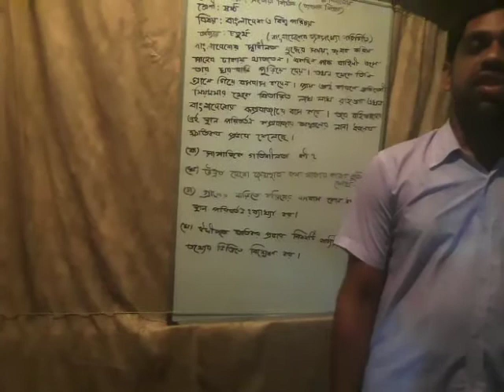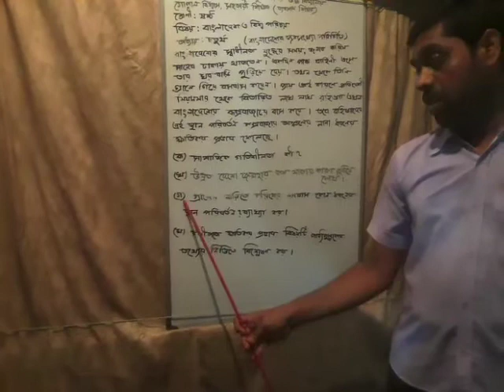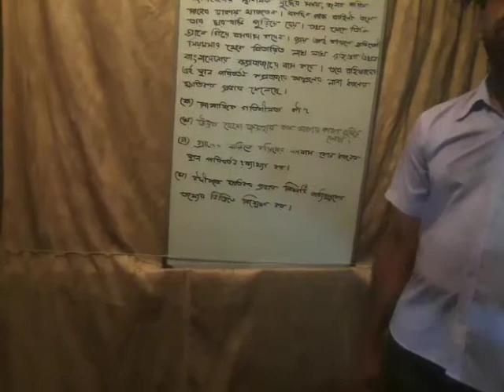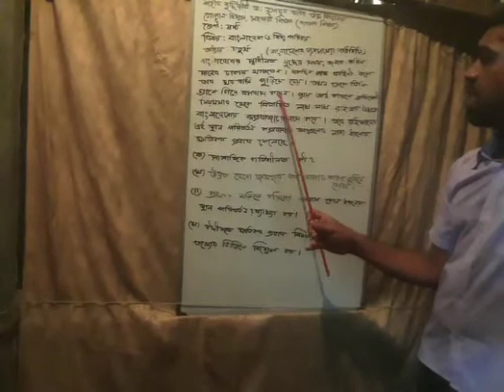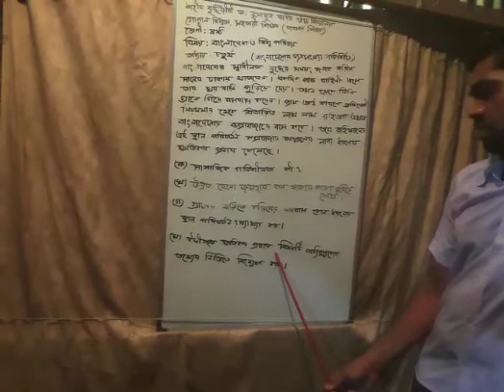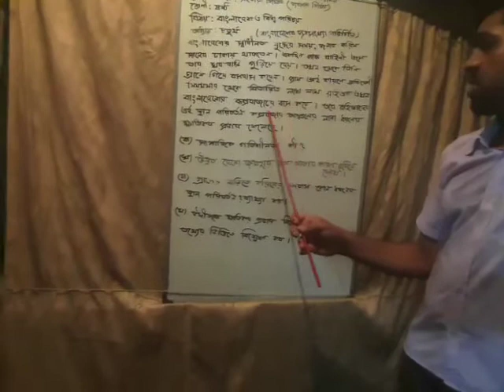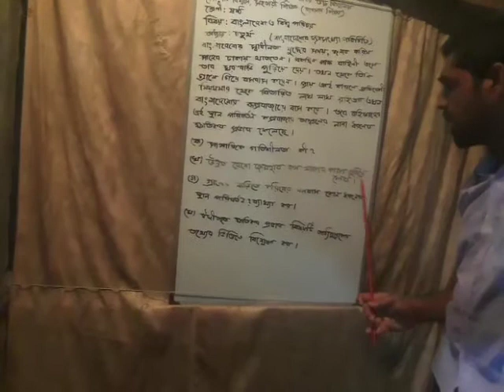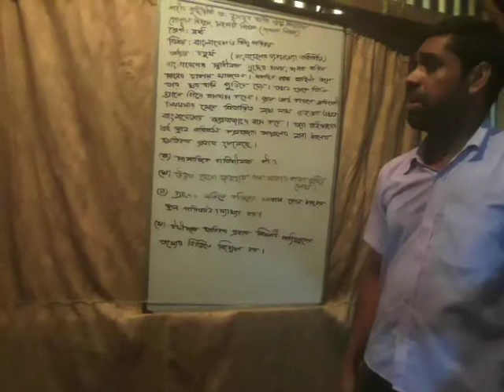16 September 2020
গোপাল বিশ্বাস, শ্রেনীঃষষ্ঠ,বিষয় ঃবাংলাদেশ ও বিশ্ব পরিচয়, লেকচার ৩